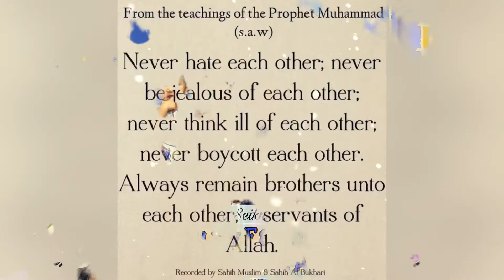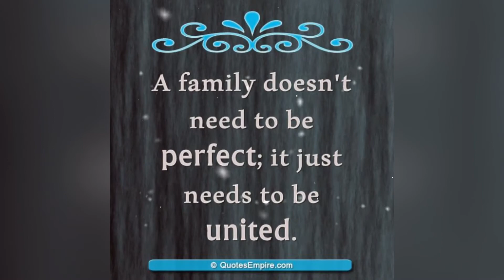Ziarah Raya PKP 2021 ~ Family Tokwan Siti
Ziarah 1 Syawal 1442H cara kami via Google Meet.